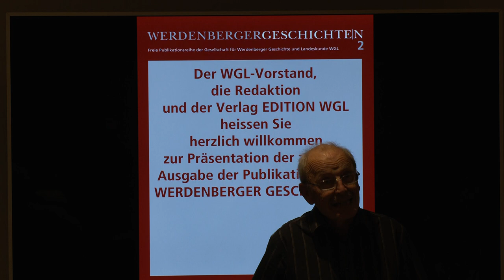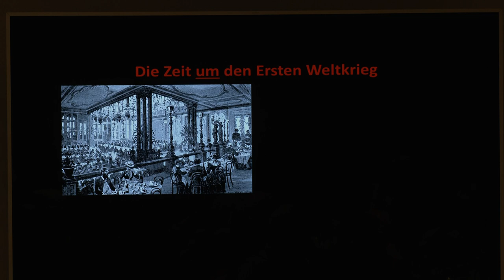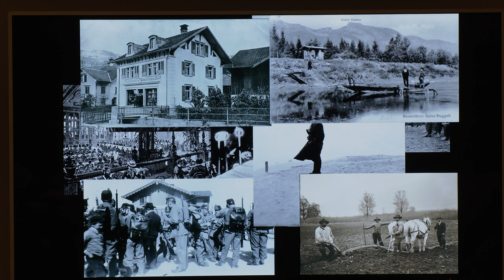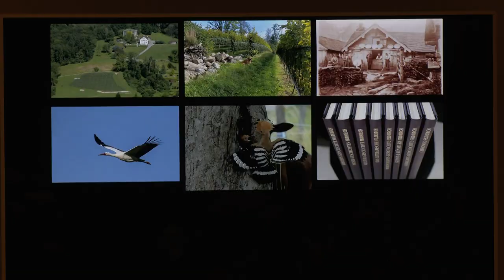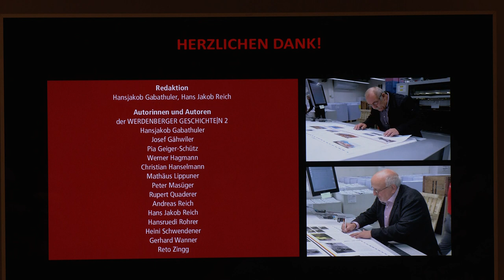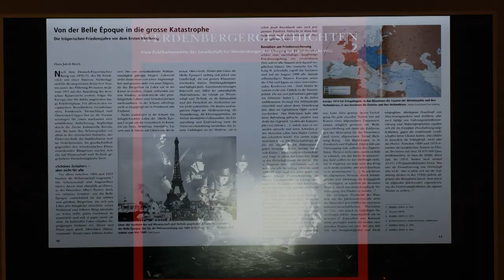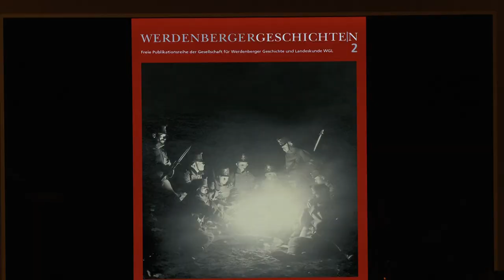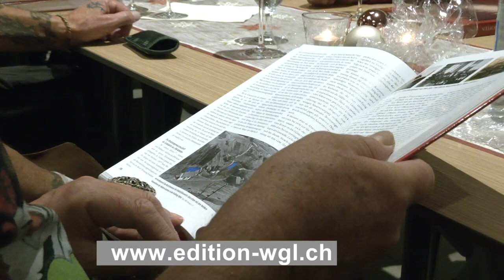Werdenberger Geschichten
Vielfältiges Zeitdokument